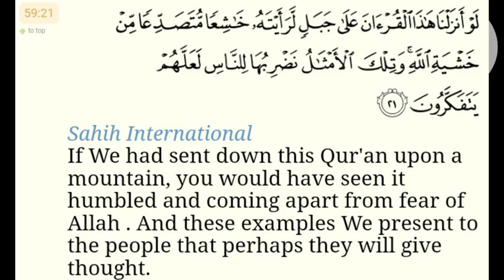Ramadan Reminder - Day 18